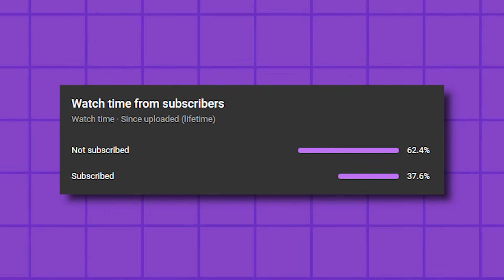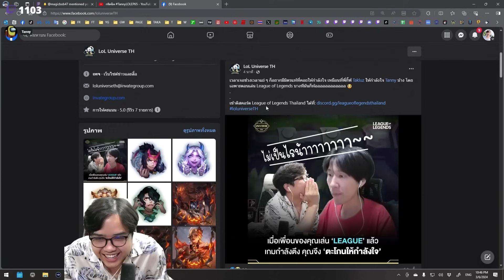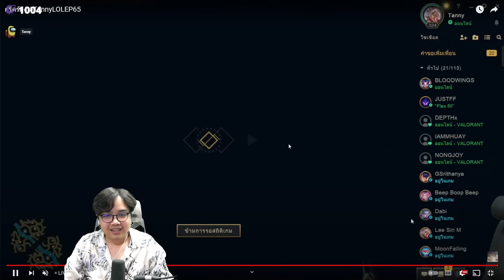มันคือภาพลวงตา (Lethal Company)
Video Editor : zero 12